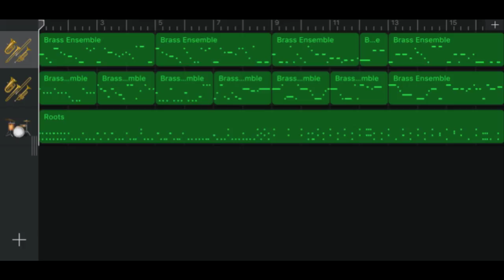Iphone GarageBand song 41 (brass, drum)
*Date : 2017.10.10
*Instrument
 - Brass Ensemble
 - Brass Ensemble
 - Acoustic Drum : Acoustic - Roots
*Key : Eb major
*Image : escultura de elefante en la India